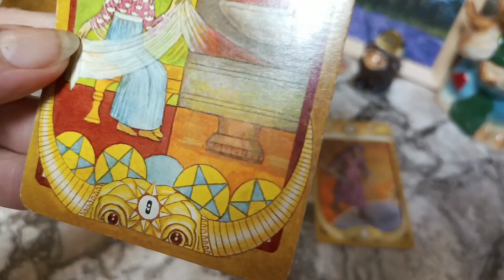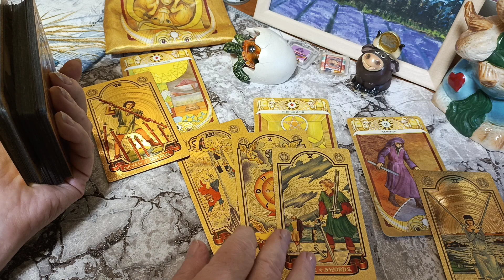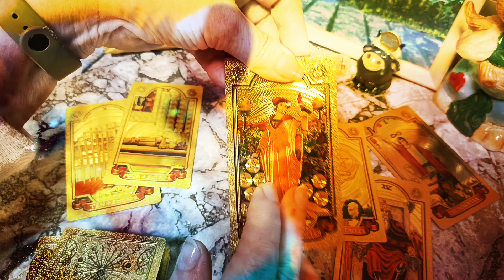TON крипто таро версия😅, октябрь, ноябрь, декабрь, не фин💵 совет